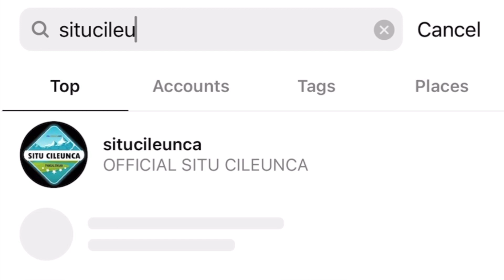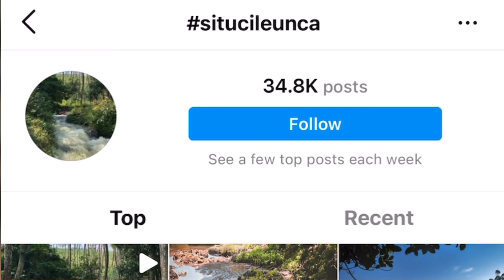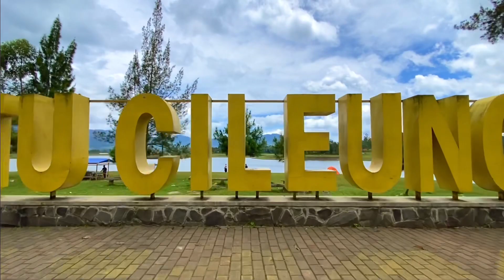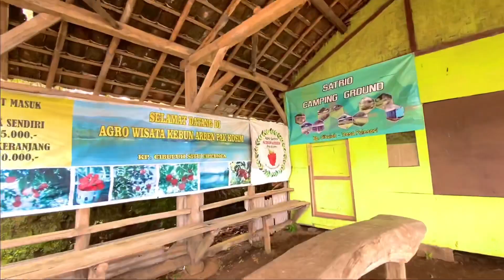SITU CILEUNCA | Danau di Pangalengan | Perkemahan Situ Cileunca | Bandung Selatan | Jawa barat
Situ Cileunca warisan wisata alam Jawa Barat yang Instagramable